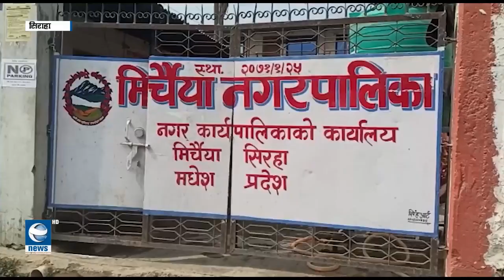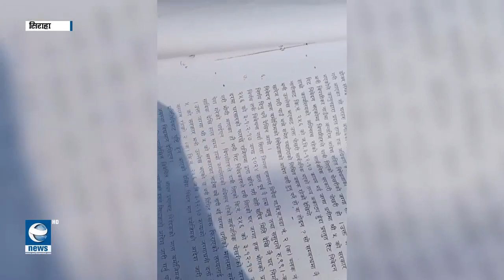मिर्चैया नगरपालिका प्रमख यादवले शक्तिको दुरुपयोग गरेको स्थानीयको आरोप ||Siraha || Earth News HD